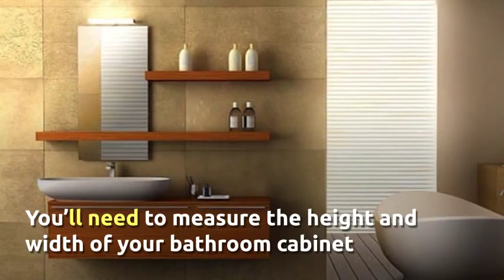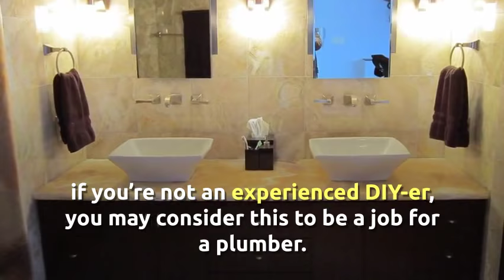How to Install Fitted Bathroom Furniture in Derby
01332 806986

Once you’ve chosen your bathroom furniture, there comes the decision of whether or not to install it yourself. If you do decide to go down this route, we’ve pulled together a little advice for you – so read on…

Our first piece of advice is to remember that, in a range of furniture where even the combination packs that are available can be split up, each individual unit should be treated as a standalone installation project – this way, you keep yourself from feeling overwhelmed by the scale of the task. Do consider the interaction between units – ensuring, for example, that you align adjoining units correctly – but fit each unit as an individual item.

Now we’ll describe the installation of a simple bathroom cabinet. You will be able to use what you’ve learned to install all your wall hung bathroom furniture, although bathroom furniture such your new vanity unit and WC unit (or basin and WC combination) may need to be modified before installation, in order to accommodate the water supply and waste pipes to and from your basin and WC. If this is the case, make sure that you measure carefully before you cut to avoid mistakes.